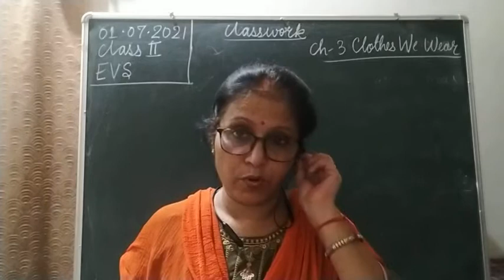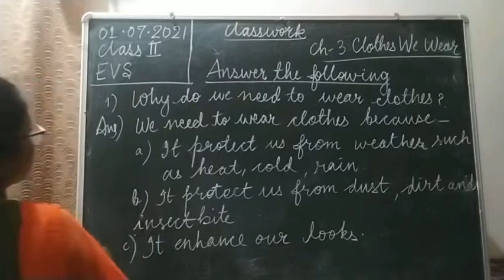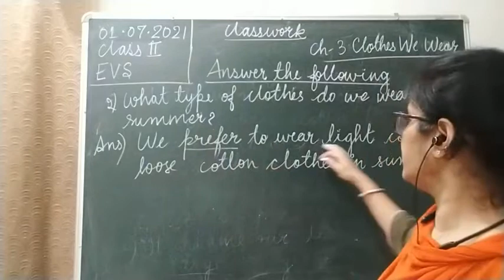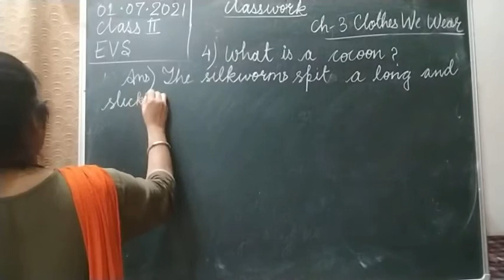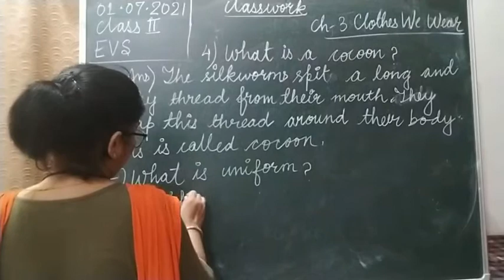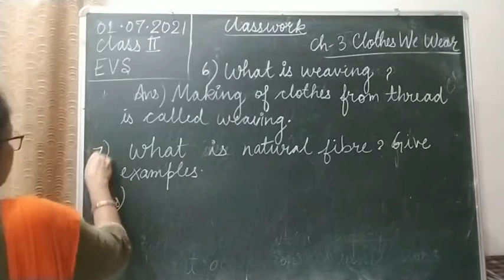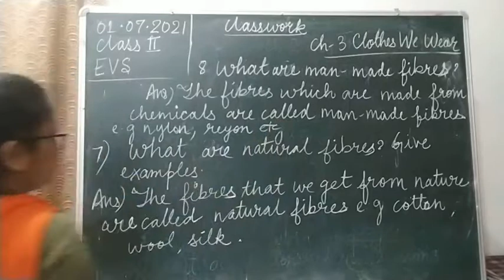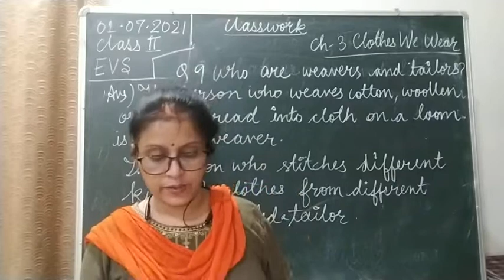Class II EVS 01-07-2021 by Mrs Vandana Singh Ch 3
Class II EVS 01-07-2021 by Mrs Vandana Singh Ch 3 Clothes We Wear